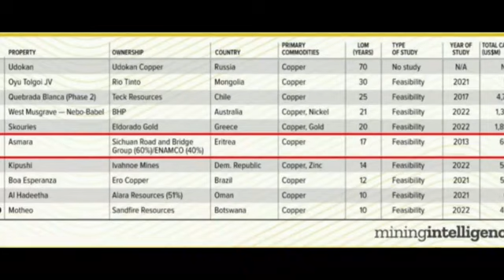አሰደሳች ዜና ከወደ ኤርትራ፣ሱዳን፣የአሜሪካ ልዩ መልእክተኝ እና የእለቱ አበይት ዜናዎች